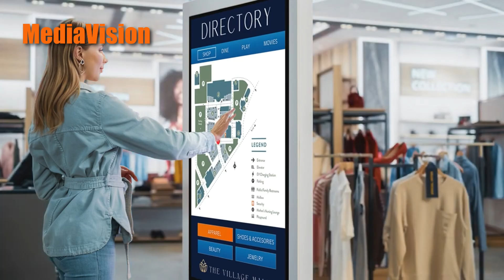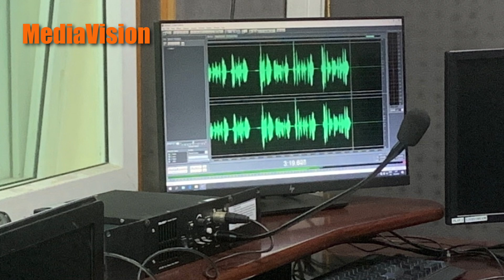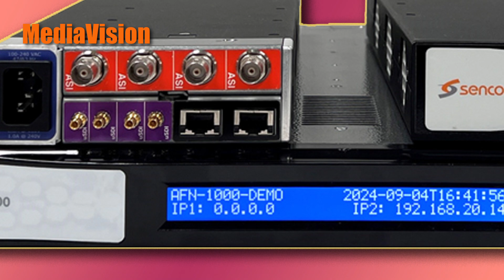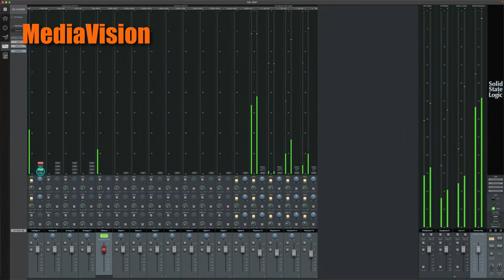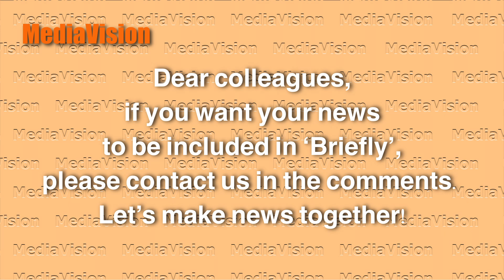Briefly 224 by MediaVision News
Hello friends and colleagues. Let's conclude the week with the  updates from 'Briefly'. This latest edition covers the new Planar LCD displays, Lawo's role in the Voice of Vietnam upgrade, a partnership between FIFA and Hawk-Eye Innovations, an addition to the Sencore AFN platform, a new plug-in from Solid State Logic, and the inauguration of Hisense as the first Official Partner of the upcoming FIFA Club World Cup. Enjoy watching, and have a great weekend!